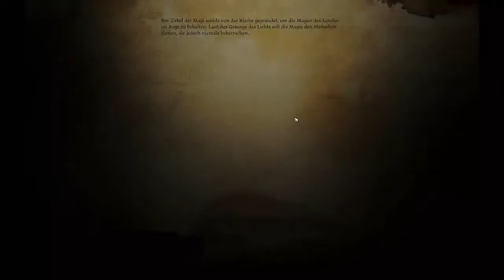Lets Play Dragon Age Origins Part 85 [HD-DE] Klopf Klopf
Ja wir haben es geschafft! Dieses Drecksversteck war aber auch geschützt nur an den Wachen hätten sie was Feilen können